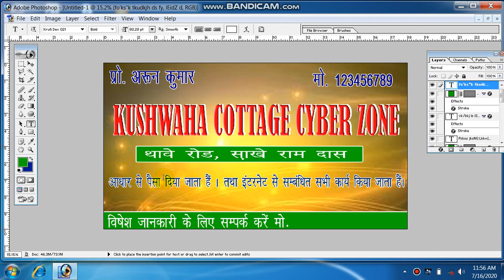PART 2 how to make a banner in photoshop7.0 in hindi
part 2

ये हैं मेरा facebook पेज का लिंक
आप camscanner download कर इसे image को resize कर सकते हैं
Picsarts एक ऐसा application हैं जिसकी मदद से आप youtube custom thumbnails बना सकते हैं , साथ ही साथ फॉर्म भरने के कर्म में फ़ोटो signature आदि को resize भी कर सकते हैं
आप एक webside से भी image व signature का size KB में कम कर सकते हैं।
Kine master video editing application जिसका प्रयोग कर मैं विडियो बनाता हुँ
Railway official webside
Rrb गोरखपुर का official वेबसाइट
Romove bg जिससे back ground बदला हूँ